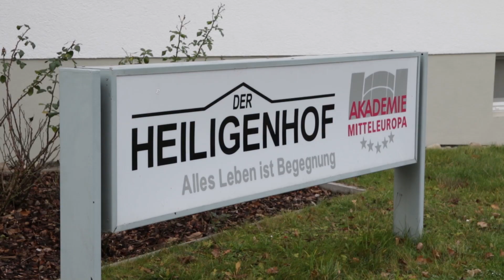Internetseminar 2018 | Bad Kissingen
Im Rahmen des Vortrags "Digtaler Videoschnitt" hat Hermann Depner in einer Livedemo einen kurzen Videoclip geschnitten.
Das Material wurde im Laufe des 1. Dezember gefilmt